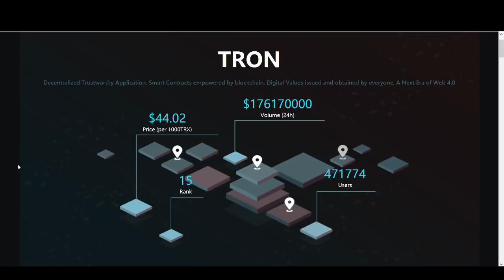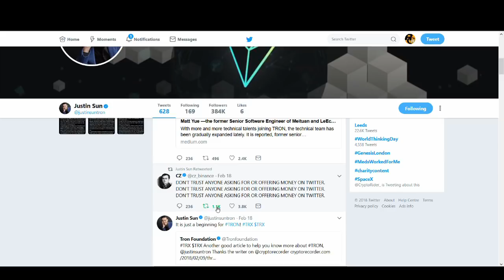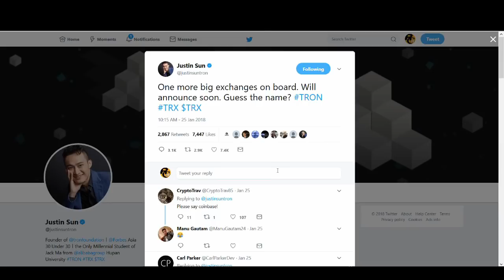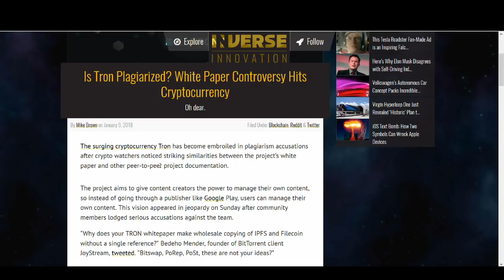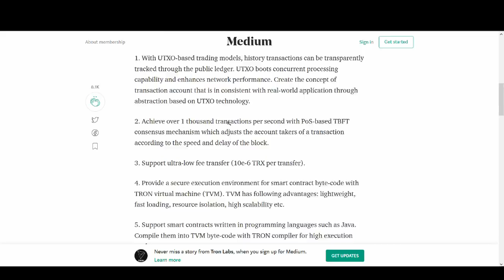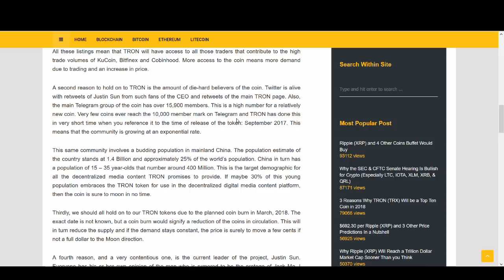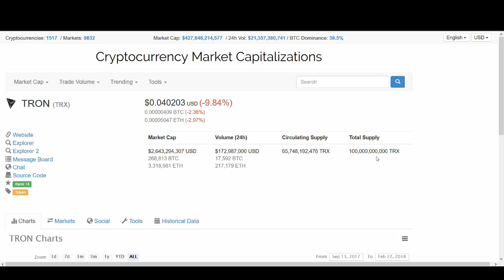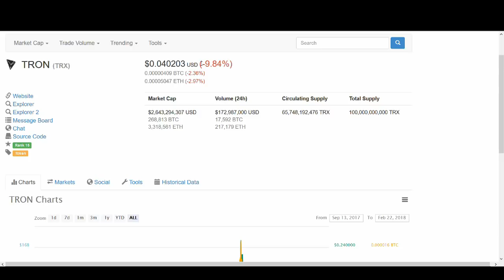Tron to $1 in 2018? Scam, Alibaba, 31st March, Ethereum Killer, Justin Sun, Coinbase, TRX Dogs?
In today's video, we take a look at a very popular but also contraversal coin, TRON (TRX).

We start by explaining what TRON is, analyse the blockchain technology, team, community, future usage and many more. Some of the key things discussed are Whitepaper Scam, Exodus 31st March, Etherium Killer, Alibaba, Justin Sun, Coinbase, Coin burn and TRX Dogs? And finally I make my price predictions for TRON in 2018.

Let me know what you think of my prediction?

Regards,
Rocko